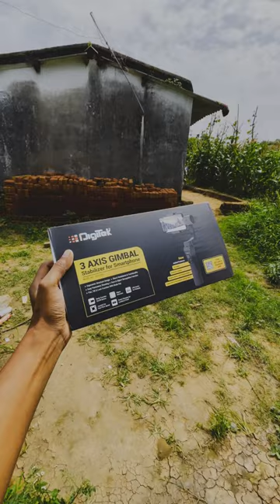Digitek 3 axis Gimbal